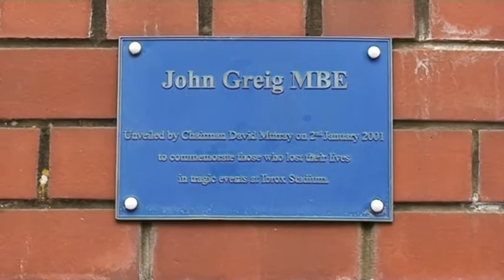rangers first home game in 3rd division